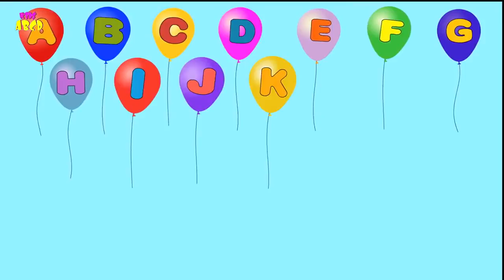Learn The ABC Song For Children And More Nursery Rhymes songs Alphabet School Bus